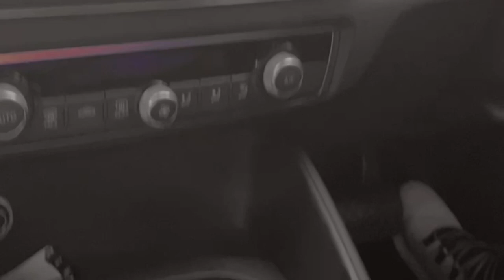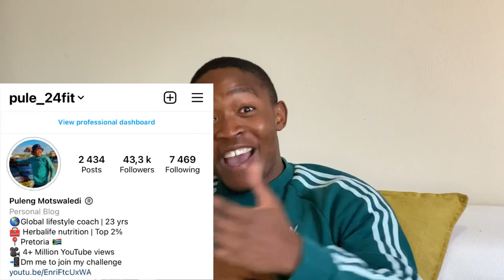The story behind my first car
In this video I’m sharing how I got the car and how I managed to transform it into a beast !

if you a not on Herbalife already!✅